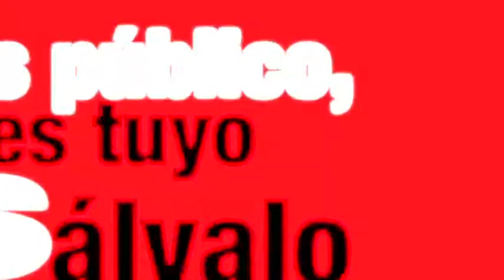Vídeo presentación campaña Lo publico, es tuyo, Salvalo